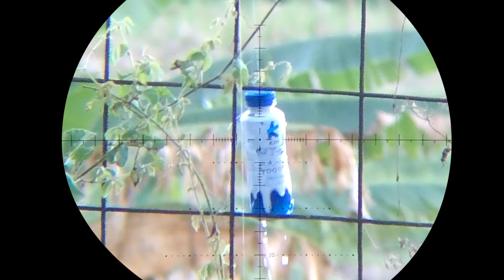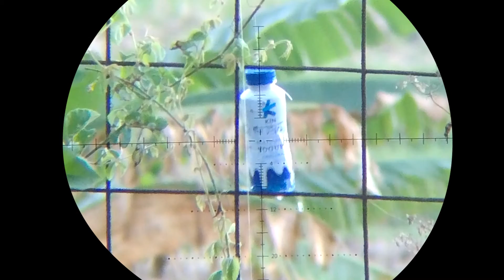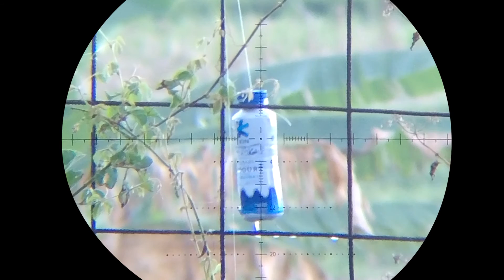Tes slow-mo action cam FIREFLY 8S | Lensa 90 derajat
Video ini adalah tes Slow Motion dari action cam Hawkeye Firefly8S dengan lensa pandang 90 derajat, jadi dengan action cam ini saya tidak perlu merubah atau mengganti lensa agar bisa digunakan di teleskop singkatnya Plug n Play lansung dor. Hasil gambar cukup lumayan dengan harga diseputaran 2juta-an, kalau utk Slow Mo saya menggunakan resolusi 1080p - 120fps. Kualitas utk 4K nya juga cukup bagus. Kalau ada pertanyaan silakan sampaikan dikolom komentar ya, mari kita diskusikan.